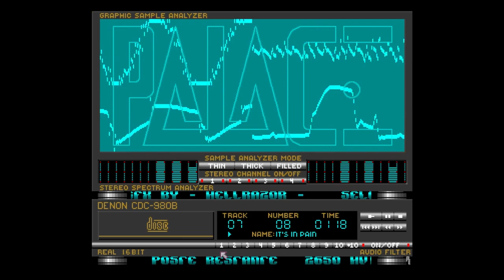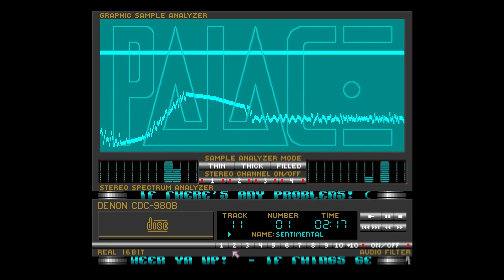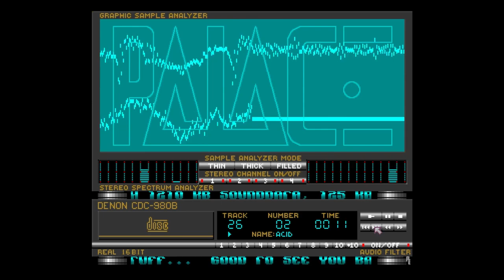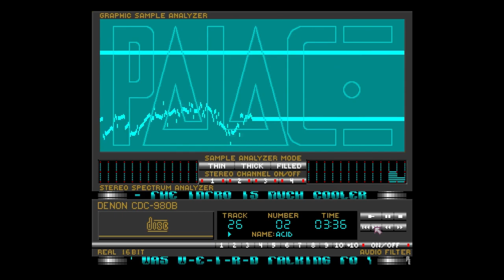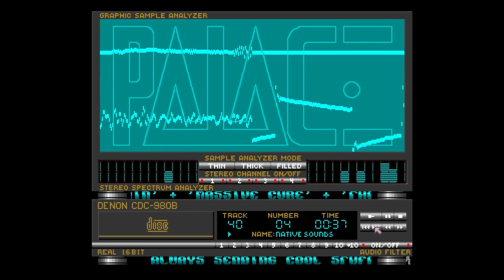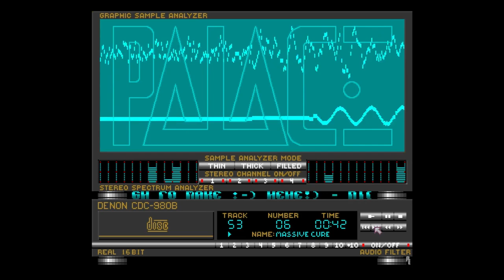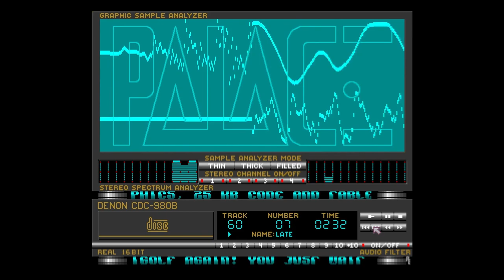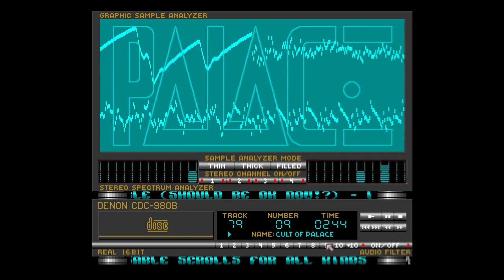Jiggle It by Palace - Amiga Music Disk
Jiggle It, released 26 June 1992

Credits :
Code by Caesar
Musics by Hellrazor, Virus and Dr. Feelgood
Graphics by Hellrazor and Public Ennemy
Text by Caesar and Public Enemy

Roam Loader by Hellrazor

00:00 — Loading Screen
00:10 — It's in Pain by Hellrazor
03:05 — Sentimental by Virus
10:13 — Aciiiiiiiiiiid! by Dr .Feelgood
15:21 — What is Love by Hellrazor
17:00 — Native Sounds by Hellrazor
18:57 — the Sequel by Hellrazor
21:29 — Massive Cure by Hellrazor
23:19 — Late Nights by Virus
27:18 — Cult of Palace by Hellrazor